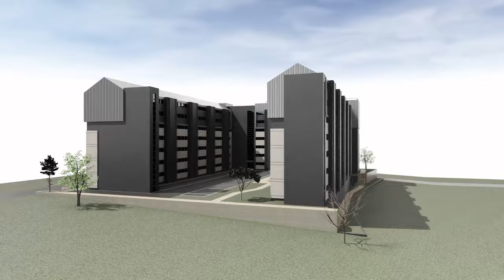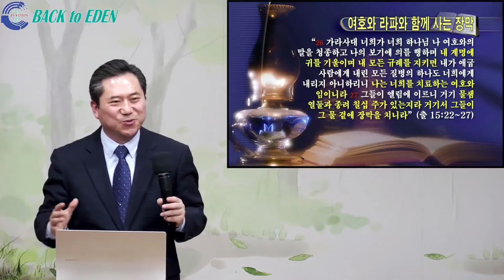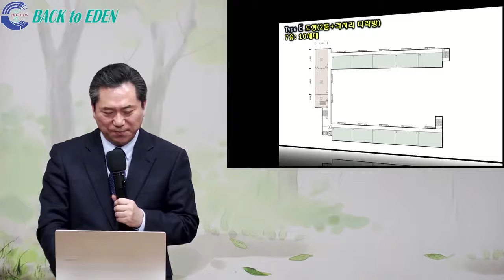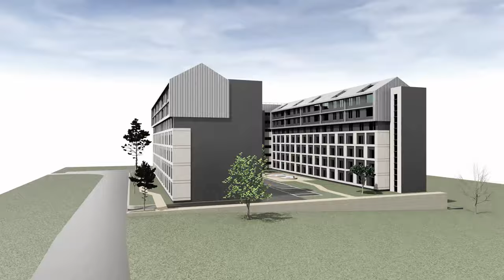23-12-31 베트라파 건축 계획 설명회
00:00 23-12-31 개원 8주년 기념 및 베트라파 건축 계획 설명회

※ 주소         : 강원도 속초시 청봉로 6길 9
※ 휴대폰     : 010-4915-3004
※백투에덴 후원계좌: 국민 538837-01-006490 백투에덴 힐링센터 양일권